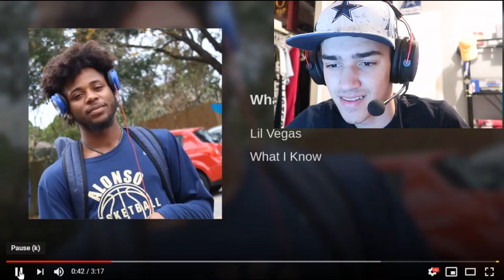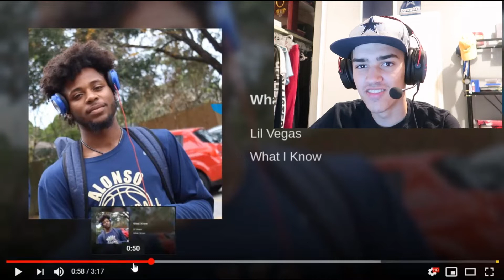LIL VEGAS- WHAT I KNOW (REACTION) | This Song is Both Lit and Real... That's Crazy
Welcome back to another banger! Make sure you guys stay posted for more. POST NOTIFICATIONS, TURN IT ON!
Follow the insta and the snap!